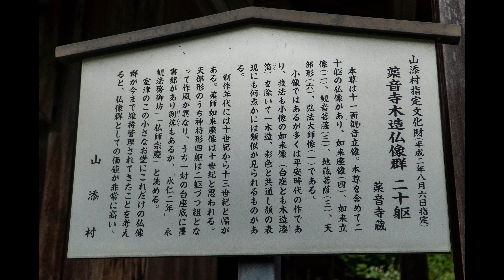薬音寺の隠れ仏（奈良県山添村）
薬音寺木造仏像群
薬音寺本尊の十一面観音立像を含め、10世紀から13世紀の仏像20躯が安置されている。
山添村の小さなお堂に、平安時代を中心とした木の仏像が目立った破損もなく維持されている事はたいへん貴重な存在である。